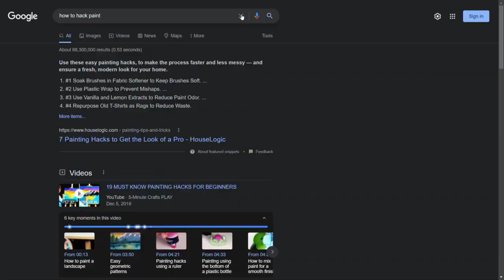Slogo Wasted His Time Doing this...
Title: Slogo Wasted His Time Doing this...

📝Thumbnail By: JellySlogoCrainer